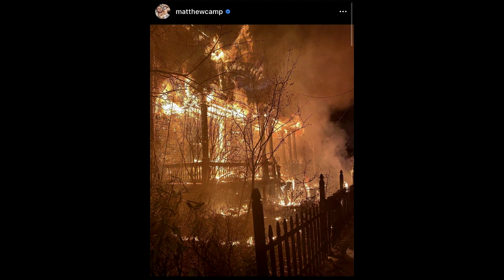🔥 Queman casa a miembro de la Iglesia de Satán Matthew Camp ⚠️😠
Matthew Camp, actor de escenas para adultos gay, influencer y miembro de la Iglesia de Satán, fue víctima de un ataque en donde perdió por completo su casa y su vehículo, además de correr peligro de perder su vida. Su casa fue comprada a un antiguo miembro igualmente de la Iglesia de Satán y este recinto era utilizado para diversas reuniones de personas homosexuales y satanistas.